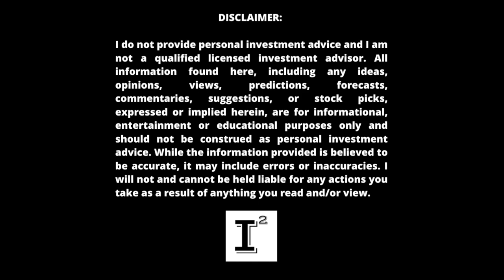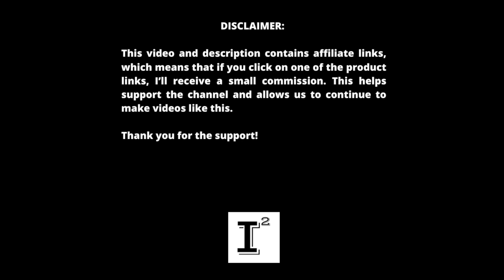Best Vanguard ETF 🔥 VTI START INVESTING NOW with the POWER 💥 of Passive Investing 💰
Where to start investing? It's the most common question I get asked. This VanguardETF provide the solution for most beginning investors. PassiveInvesting requires no effort and no experience. As a self directed investor passive investing can help you buffer the volatility of the stock market by holding diversified products in your PassivePortfolio and give yourself the best advantage possible to win in the stock market.

✅ INVESTOR TOOLS: 🛠